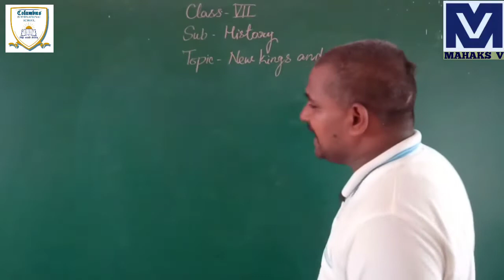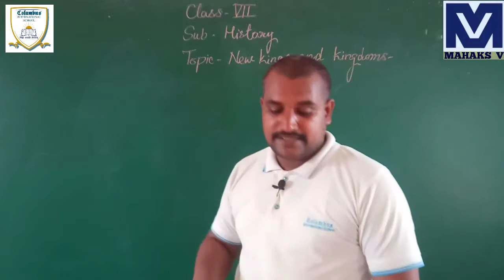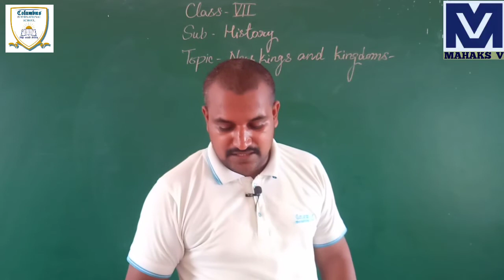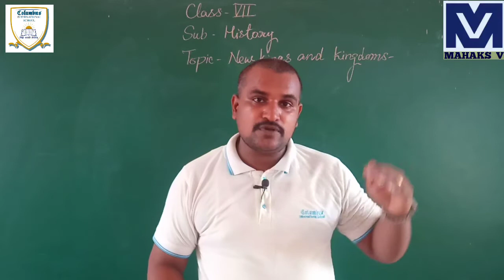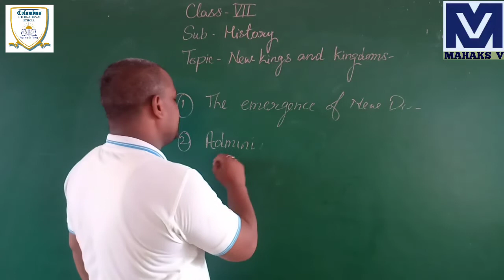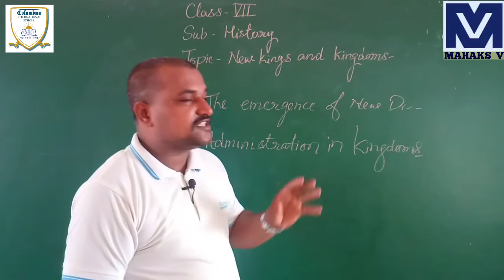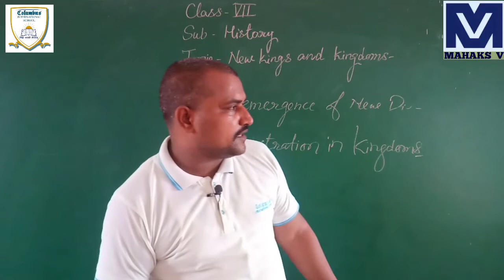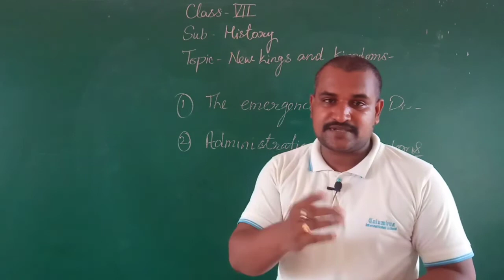New Kings and Kingdoms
Hello Students,
In this video I'm going to explain you History Class 7 Chapter 2 "New Kings and Kingdoms".

Vivek Srivastav